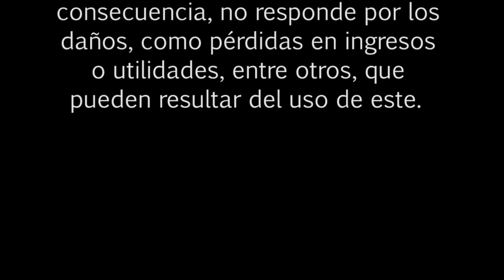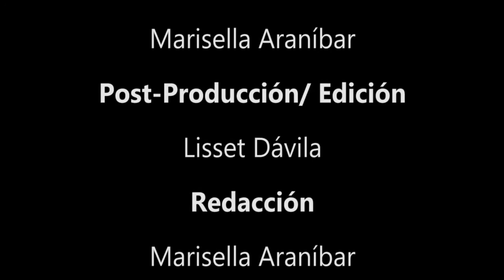BOLSA TV (06/10/2015)